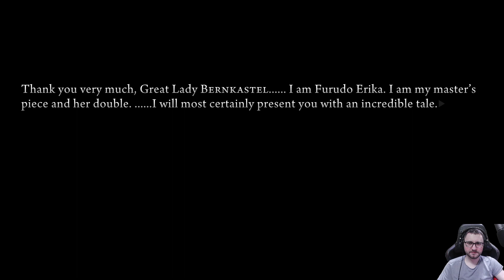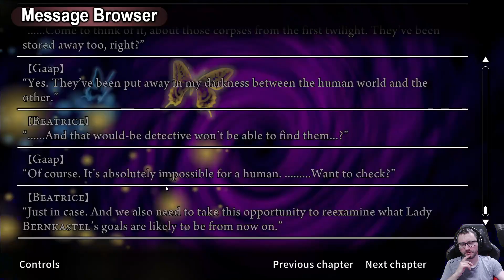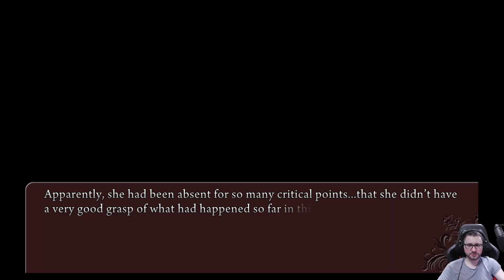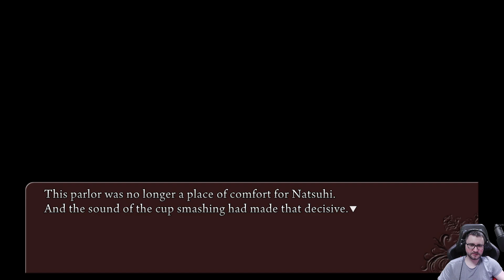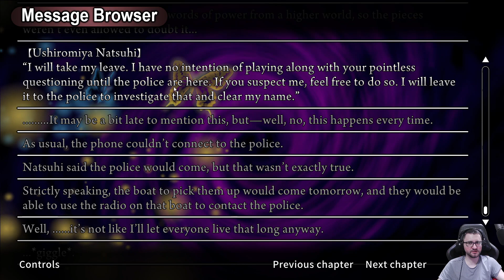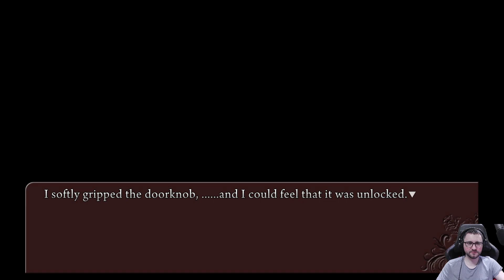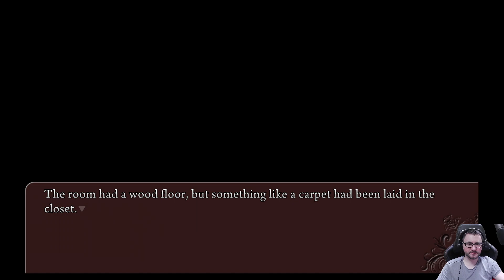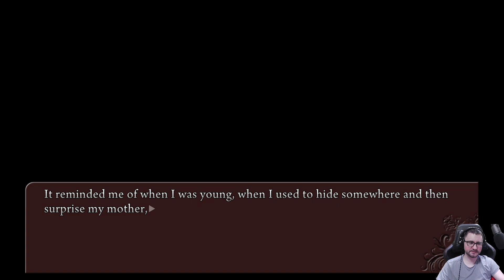Let's play of Umineko Chiru | s5e17